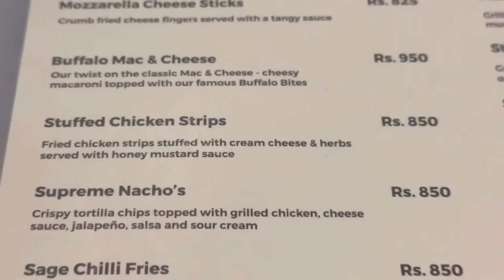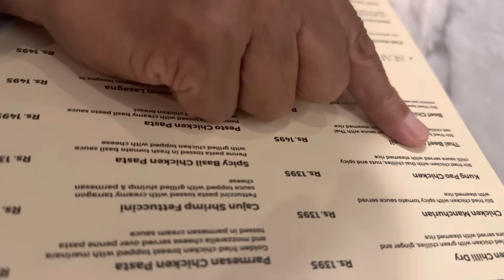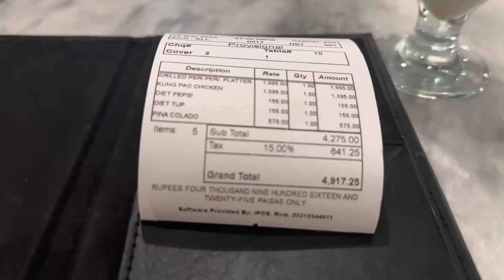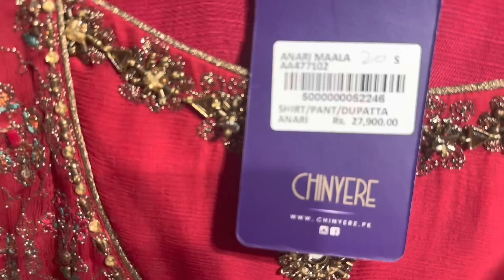SHOPPING 🛍️ FOR BALLUU 😘😘|| LAST SEA FOOD OF THE SEASON 🐬🐟@Mama Galore